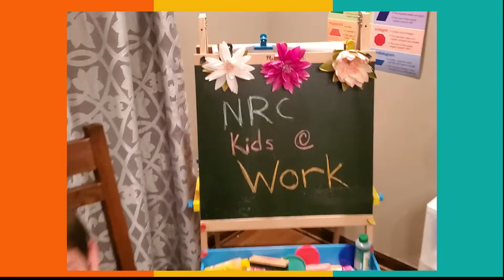NRC Kids@Work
This video illustrates past NRC's Bring Your Child to Work Day 2021 events and what we are still doing under the current public health emergency. NRC is still OnTheJob!